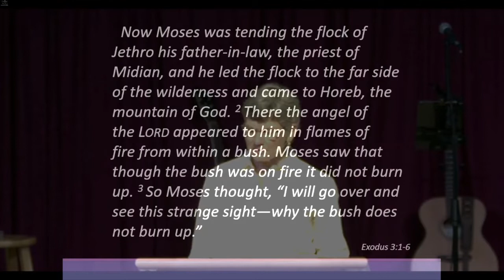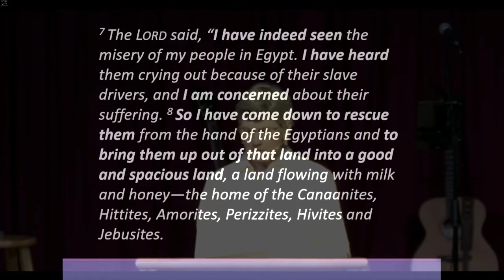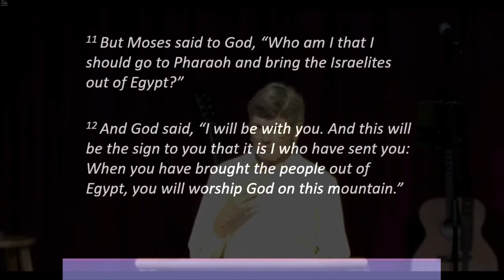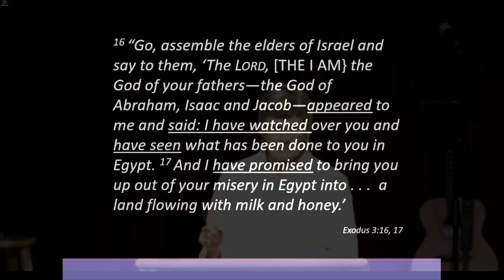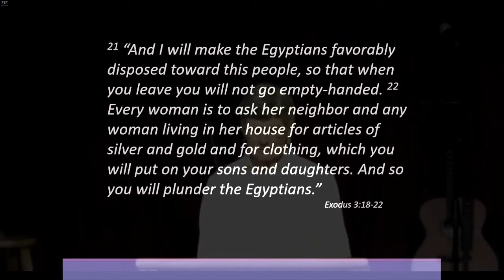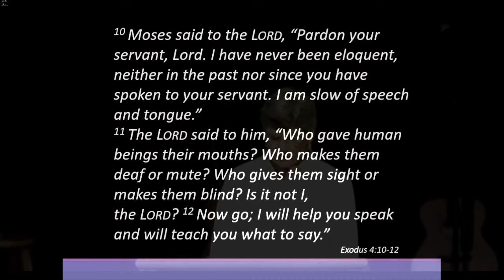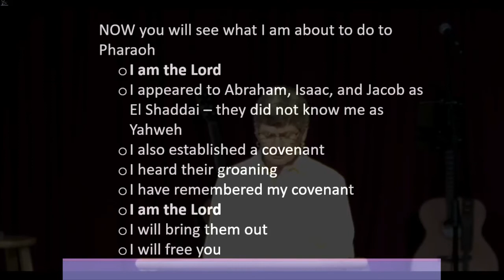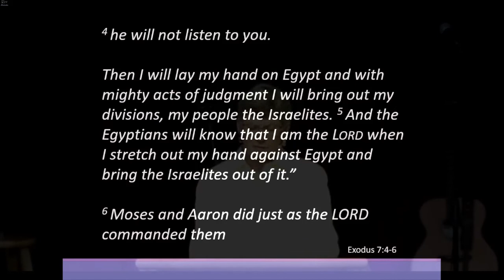20221030 Trust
Jane Herbin